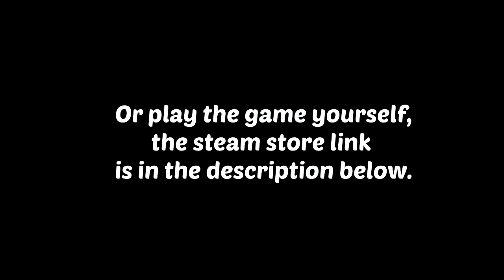Angry bird ravages forest [Secrets of Rætikon]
A pretty and relaxing game where you are free to do whatever you want but still learn that some ways are probably not the ways to play it, i'd love to continue uploading more of this for the people that can't or won't buy the game, i am enjoying the game a lot so far